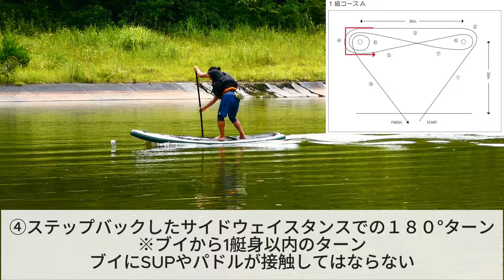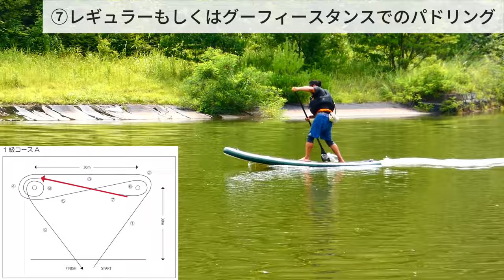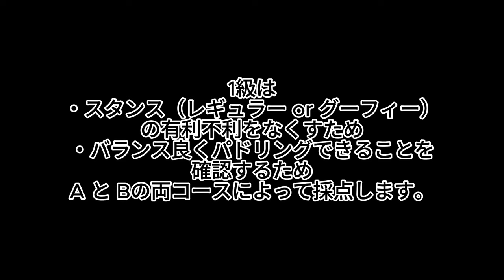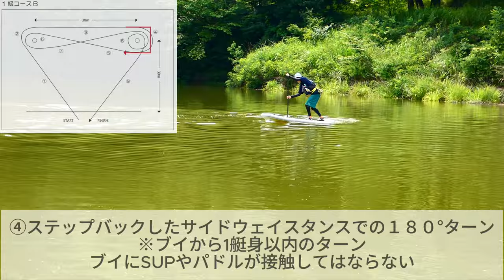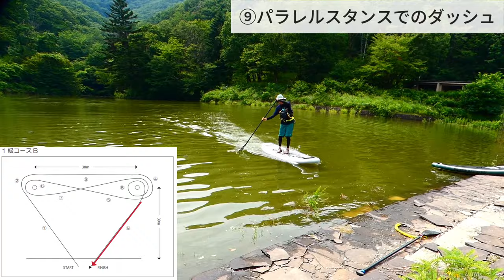【SIJ】SUP検定１級ガイドによるデモンストレーション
SAJが主催するSUP検定１級ガイドによるデモンストレーション動画です！
担当ガイドはほんちゃんとヒデ！

ラマ
TikTok 平間和徳